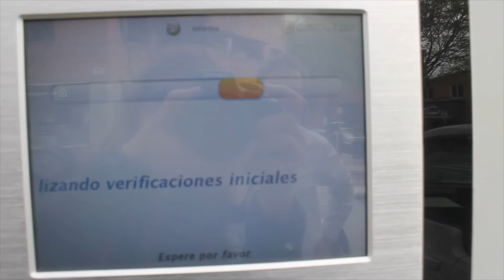Com es recarrega un vehicle elèctric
La infraestructura de recàrrega per als vehicles elèctrics és clau per al seu desenvolupament i implantació: no hi haurà vehicles elèctrics circulant per carrers i carreteres amb normalitat si no hi ha una infraestructura de recàrrega que permeti que els vehicles es desplacin pel territori de forma similar a com actualment ho fan els vehicles convencionals. Més informació a